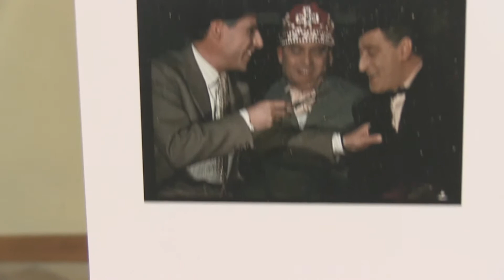Laura Delli Colli // Terre di Cinema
Intervista alla giornalista, presidente SNGCI, a Forza D'Agrò in occasione della mostra dedicata al padre Franco e allo zio Tonino, due grandi maestri di fotografia cinematografica